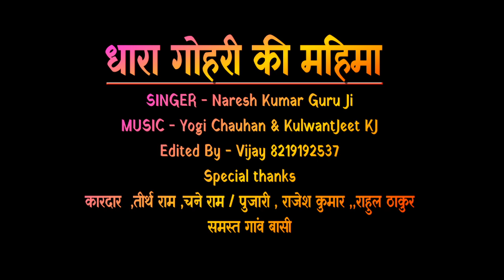letest Himachali//bhjan dhara gohri//Naresh Kumar guru ji//music yogi Chauhan Kulwant Jeet kj